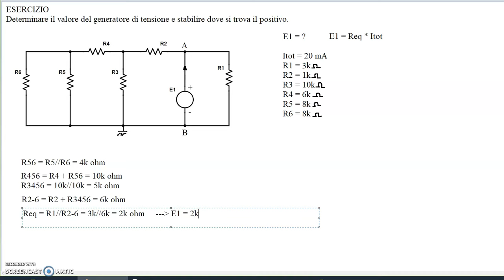esercizio guidato calcolo del valore di tensione di un generatore ideale che alimenta un circuito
Chi sono?